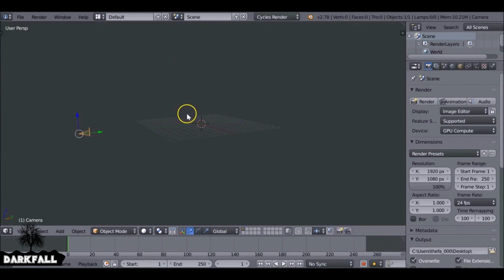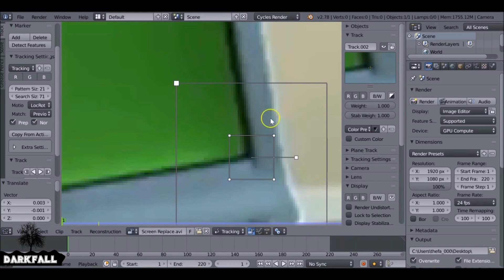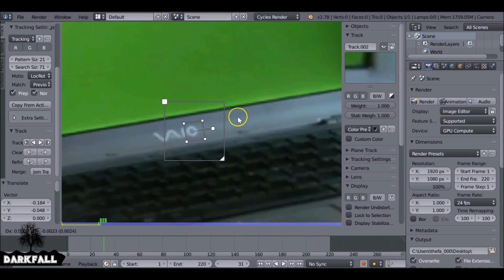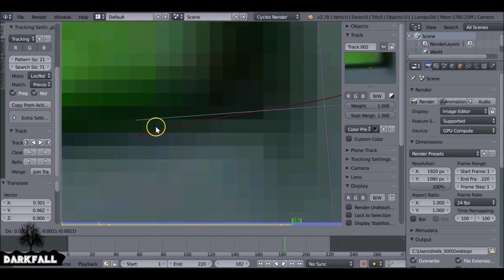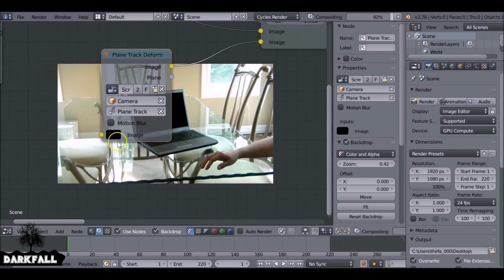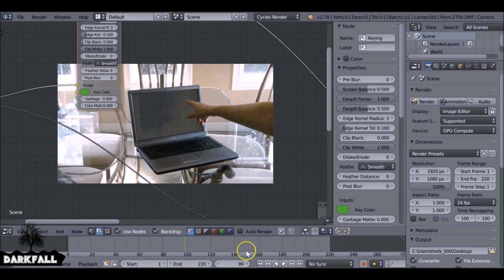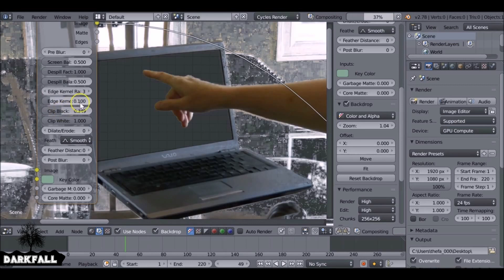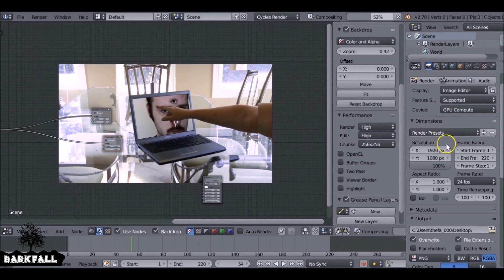Blender Compositing VFX Tutorial : Screen Replacement (green screen and masking)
In this Blender Compositing VFX Tutorial, we will be using Planar Tracking to replace the screen in our movie clip (Download Link Below).  This technique can be used for many other effects such as the Healing/Regeneration Effect we did in a previous Compositing Tutorial.

We wont be focusing on the removal of the green screen (That will be covered in future tutorial). Instead we will be looking at the tracking and compositing side of things.

If you would like to use the tracking plate I used then

They have lots of free movie clips that will certainly help you improve your green screening and Tracking skills. So a huge thanks to Hollywood Camera Work for allowing anyone to use them.